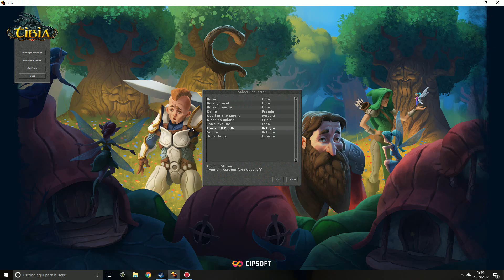TIBIA. Tutorial, para jugar sin lag, sin descargar aplicaciones ni nada.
Si quieres apoyar al canal entra en el siguiente enlace y envia 1 mensaje (total mente gratuito)

También puedes apoyar al canal con g2a con el siguiente enlace.
Con esta pagina puedes obtener juegos mucho mejor de precio y aparte, ayudas al canal.

Tambien si quieres y puedes permitírtelo puedes ayudar al canal con donaciones para mejorar todo el contenido del cual.

Puedes hacerlo publico en los directos, en el siguiente enlace.

También en privado en el siguiente enlace.

canal mi hija! :D

Un dedo arriba si te a gustado o uno abajo si es lo contrario. :P.
Comenta ya sea una critica, alguna sugerencia o comentar lo que os a parecido me ayuda mucho.
Leeré todos vuestros comentarios  un abrazo Chauu chauu!! :D

Mi nombre steam: sepik5